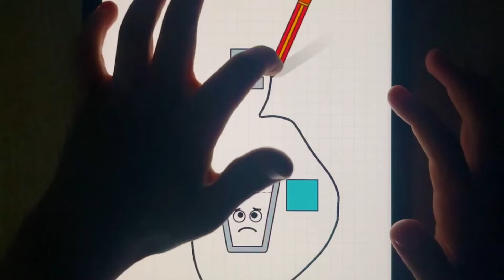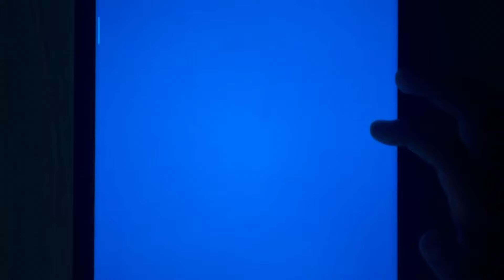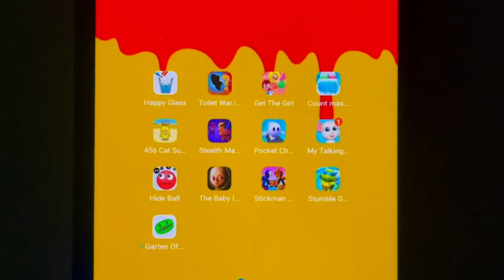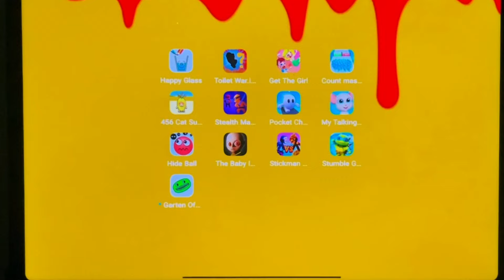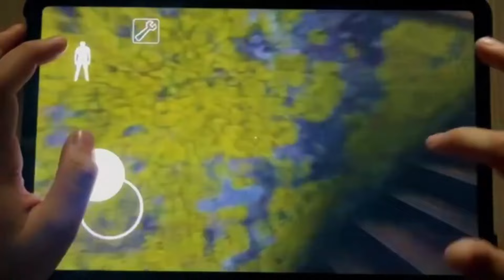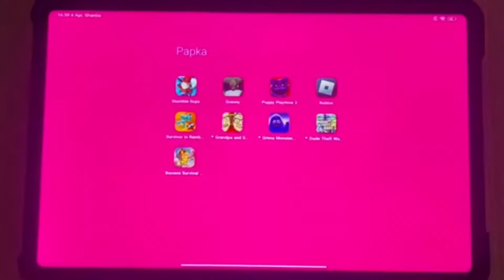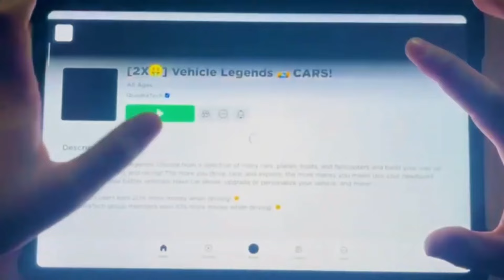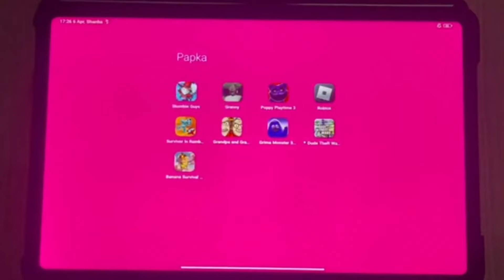Superhero Play 456#Scary Stranger#Garten Of Banban 4#Save The Ball#Plants Vs Zombies 3#Happy Glass